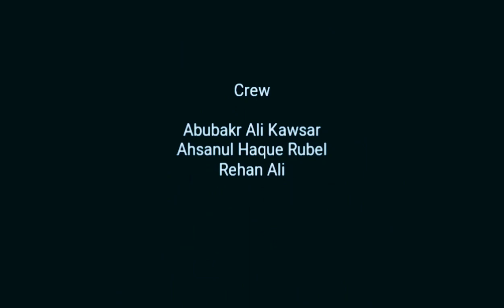Injoy by Iksy | আজ ময়নার গায়ে হলুদ কাইল ময়নার বিয়া | Bangla New Funny Song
Please excuse the video quality. We had no plans to shoot this video. It just happend all of a sudden.

Injoy by Iksy | Rehan Ali Films | Abubakr Ali Kawsar | Rubel | Cinematic Mobile Vlog